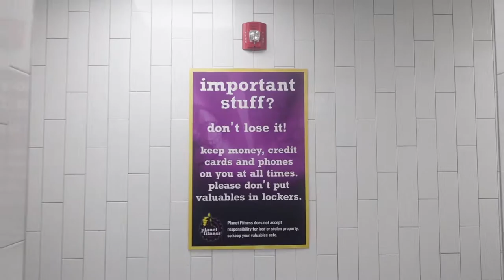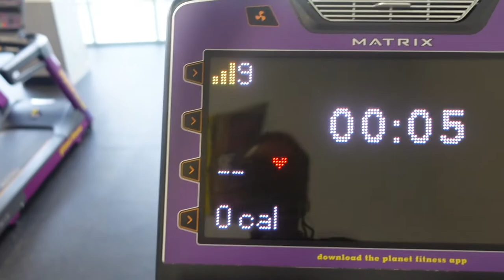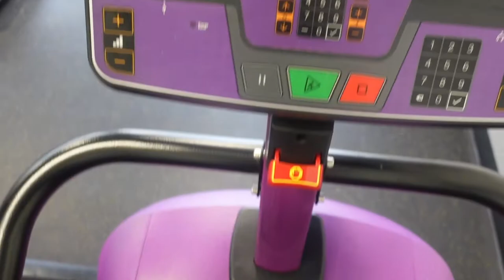FULL BODY WORKOUT - COME TO THE GYM WITH ME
Today I’ll be taking you through my very own personal full body workout at the gym! Any questions please leave them down below.

Timestamps
0:00 Intro
2:02 Bicycle
3:11 Biceps/Core
4:33 Abs/Leg Raise
5:46 Glutes/Stair Master

Filming Equipment
Blogging Camera: Sony ZV - 1
Filming Lights: EMART Softbox Lighting Kit with Sandbag, 20"x28"
Editing Software: iMovie

The Catacombs - tmrw (02:50)